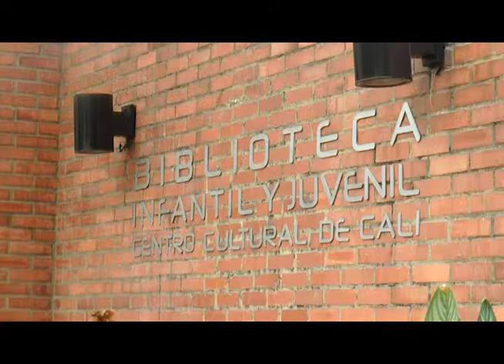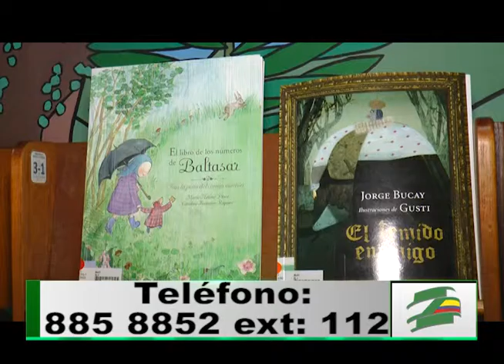La Biblioteca Infantil y Juvenil abrió inscripciones para talleres de lectura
La Biblioteca Infantil y Juvenil abrió sus inscripciones para el club de lectura, una iniciativa enfocada a la primera infancia. Patricia Mosquera, Agente Cultural, afirma que es importante que los niños adquieran el hábito de la lectura.

Esta biblioteca desarrolla un programa enfocado a trabajar con las  comunidades vulnerables. Mosquera cuenta cómo se logra la interacción de padres e hijos a  través de actividades lúdicas, talleres, visitas escolares orientada y jornadas escritura.

Esta agente cultural  asegura que la lectura es una herramienta fundamental para la transformación social.